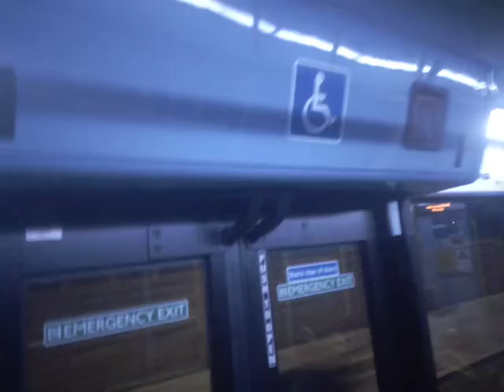Limp, No Kickdown Now, Nice Rdoor Pump & Engine | GAL SE76 On Bus Route 244 Part 1 (2)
These are aging

Front bumpers recently refitted

We just need the A/C's to break

The engines just so catchy on Euro 5 Allison E200s Mid 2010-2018 with limp and no kickdown, I can listen to it all day